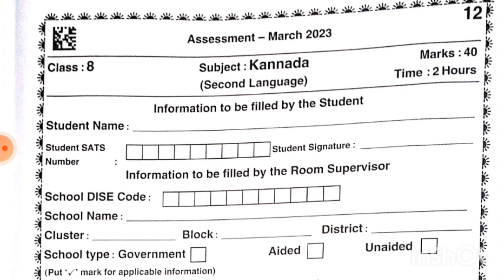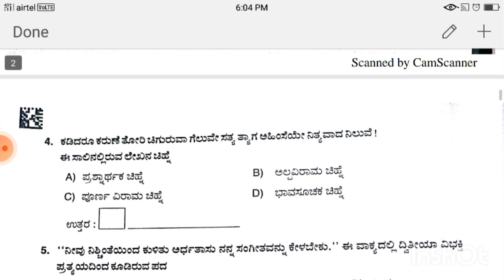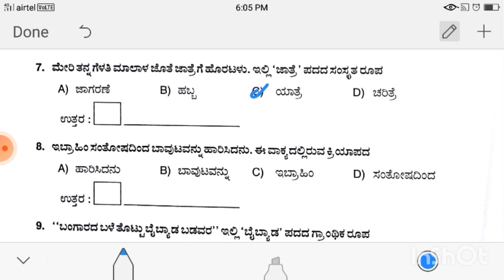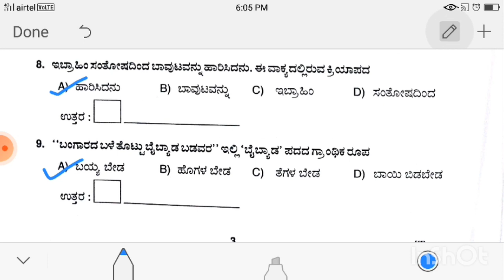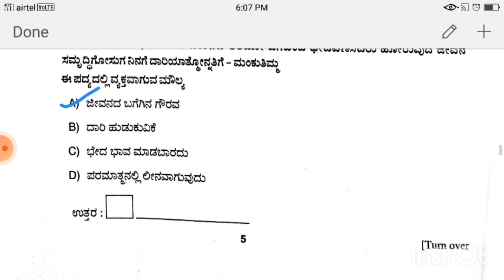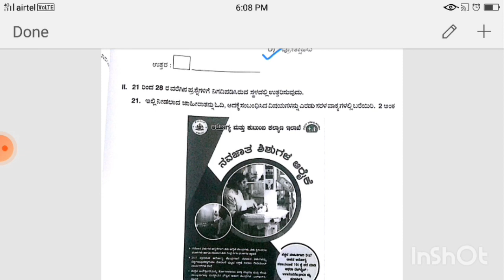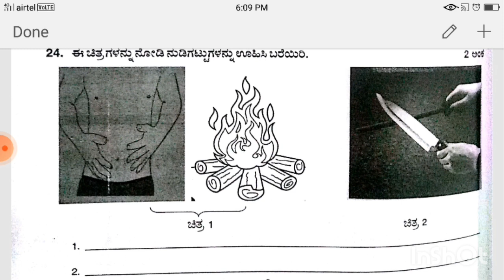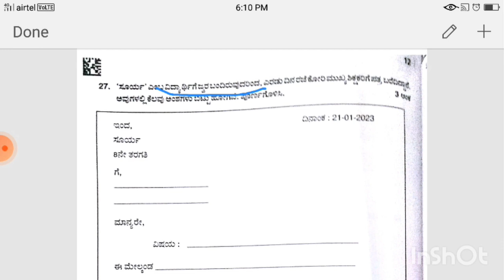Karnataka state 5th 8th public exam 2nd language kannada question paper answers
In this video, we will discuss about Karnataka state 5th 8th public exam 2nd language kannada question paper answers.